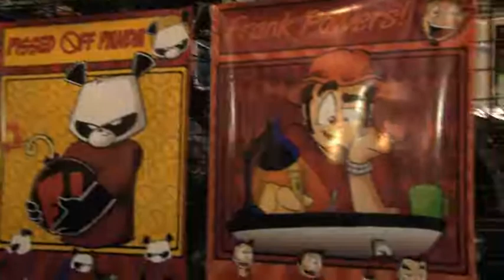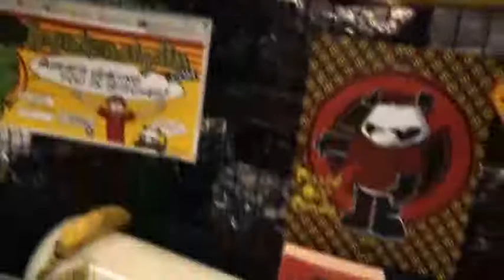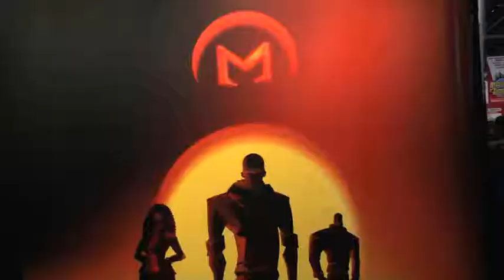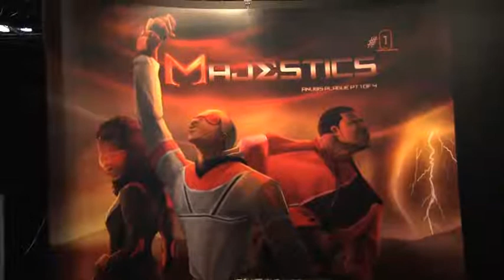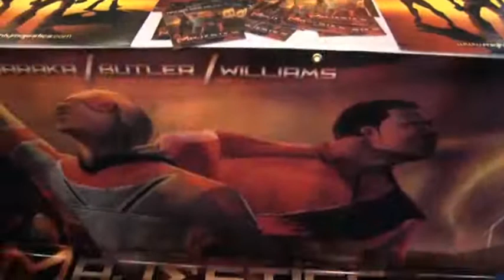Comic Con part 3